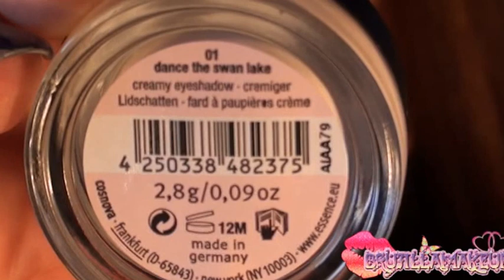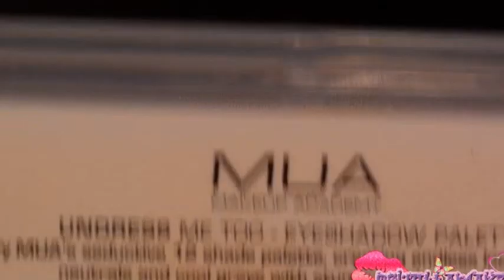smokey night look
♥♥♥♥♥♥♥♥♥♥♥♥♥♥♥♥♥Leeme Gracias♥♥♥♥♥♥♥♥♥♥♥♥♥♥

Holaaaaa pekes aqui os traigo un look k espero os guste es un ahumado muy socorrido..maukissss

TWITER:@bruji_30
GOOGLE+: Lourdes Perez Simon

★Mis complementos en : Complementos Brujilla

★★Las imagenes del canal como los logos han sido creados por mi persona, todo edicion propia★★

★★Soi ama de casa y esto lo hago a nivel usuario, no pretendo dar clases ni me hago responsable de nada,lo hago por hobie , ocio , placer,ect, edito con el powerdirector 10 todas las ediciones son mias★★

★★ Las recetas que hago las hago en mi cocina, a nivel usuario, las marcas o la propaganda que hago de los productos , no se cobra , no cobro por enseñar nada★★

★★Todas las opiniones de mis vídeos están basadas en mi experiencia personal con los productos.Todas las opiniones de mis vídeos están basadas en mi experiencia personal con los productos.★★

★★Soy la CREADORA de TODO ESTE VÍDEO,con lo cual,DISPONGO DE LOS DERECHOS para hablar de los productos que enseño.Ninguna empresa me paga por opinar sobre sus productos, y siempre es sincera y basada en mi experiencia con los productos★★